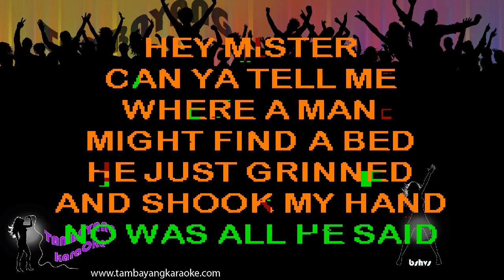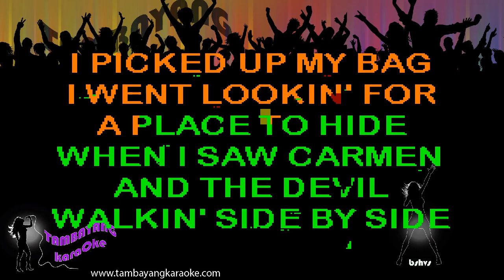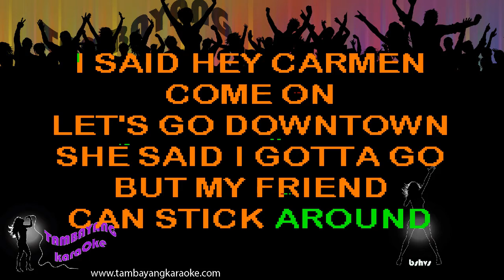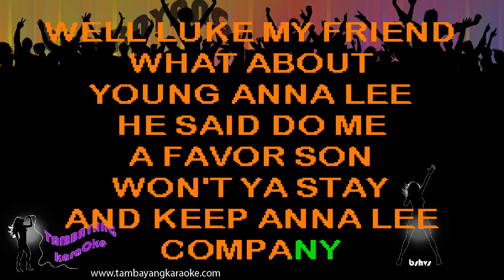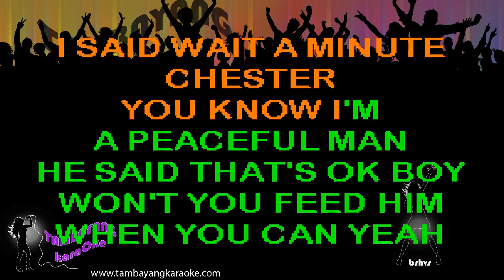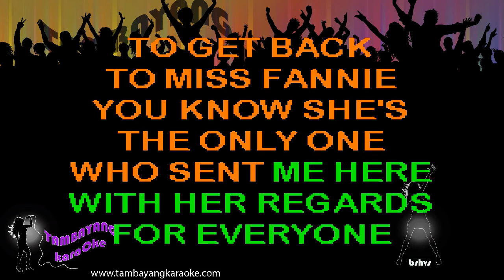The Weight by Band